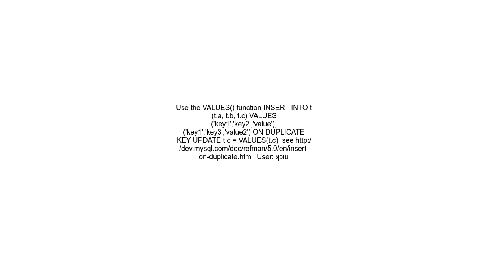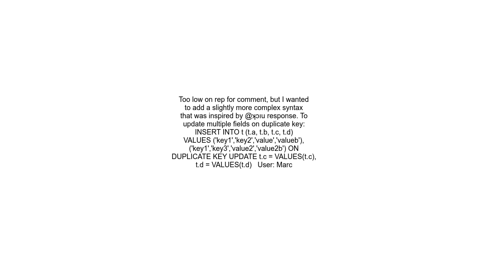INSERT INTO ON DUPLICATE KEY UPDATE for multiple items